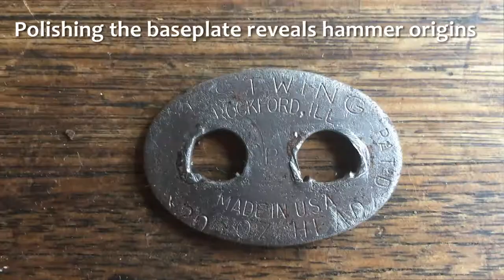Estwing Leather Grip Claw Hammer - Restoration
I wanted to try my hand at restoring old tools and thought what better place to start than my Grandfather's old hammer? He purchased the hammer in the USA many years ago (I live in Australia) and I thought it was a shame to see it so rusty and neglected.

The stacked leather handle was in poor shape (uneven, spaces in between the leather) and there was a layer of rust covering all of the metal surfaces. Fortunately there was no heavy pitting to the metal so after cleaning it up and restoring the handle it's still fit for purpose! I wanted to try and preserve the soul of the hammer, so I tried to reuse as much of the original leather as possible. I like the pattern of old and new leather on the handle, and how it mimics the colour variations seen in modern Estwing claw hammers.

Overall I am quite pleased with the result for my first restoration project. I didn't want to put too much work into sanding the metal completely smooth because I'm going to use this as a working hammer and I don't want to be constantly worrying about every scratch I put into it.